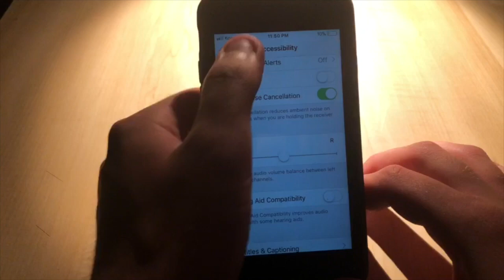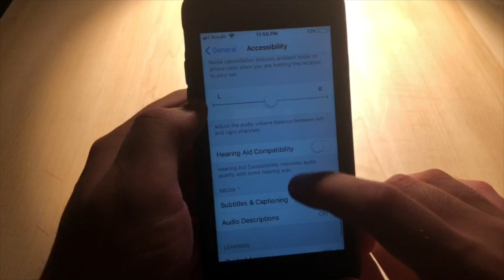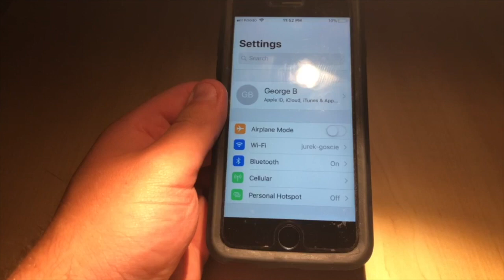How To Fix Low Volume On The Ear Speaker and Speaker Phone On Any iPhone! (2019)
AMAZON SHOPPING (Youtube Setup, Gaming, Budget Computer and More)
Check out this link for all of my recommendation of item on Amazon from all different categories!

Hello everyone,
I am going to be showing you guys How To Fix The Ear Speaker and Speaker Phone On Any Iphones for When you are taking phone calls.

How2techtips
Your Future Tech